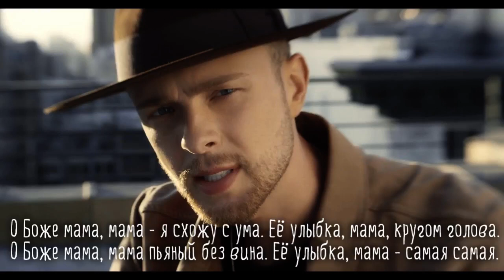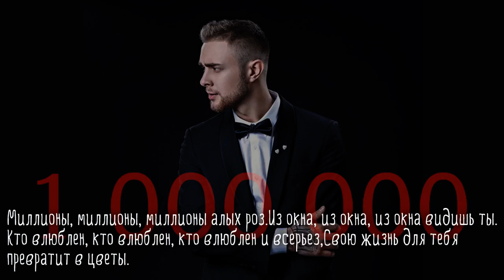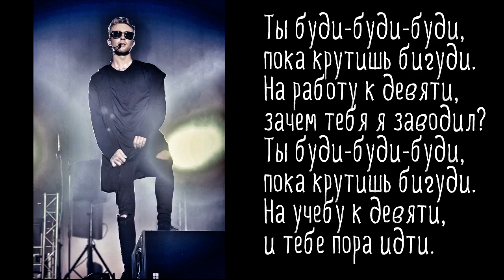Спой припев из песни Егора Крида.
Поём припевы из песен Самая-самая,Миллион алых роз,Будильник,Слеза,не нравиться,Невеста по 3 раза по полутонам вверх как распевку.